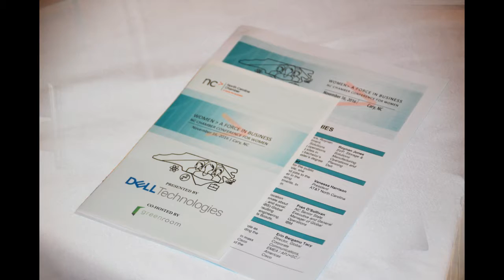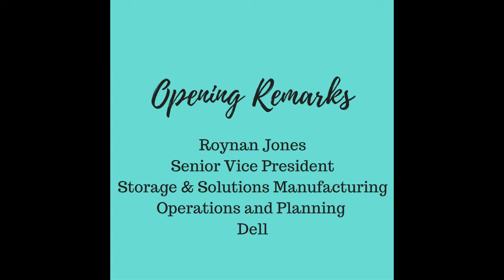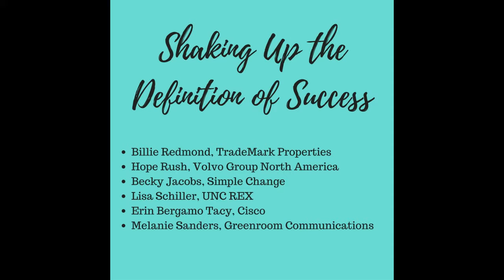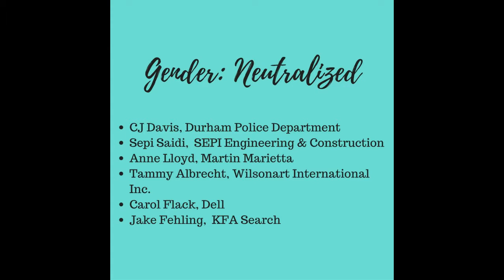Highlights from Women: A Force in Business 2016 (NC Chamber)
Inaugural Women: a Force in Business event, held 11/16/2016 at the Umstead Hotel & Spa in Cary, N.C.